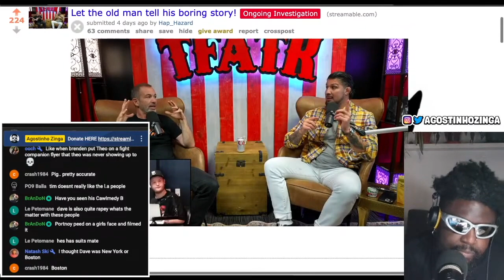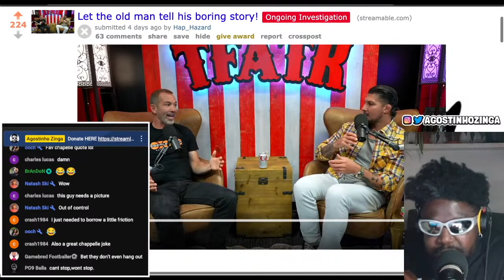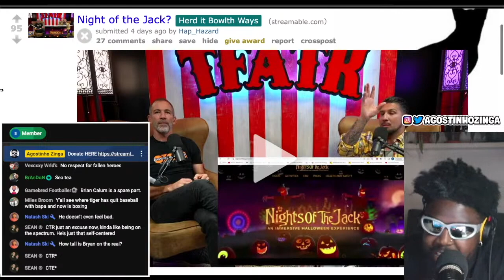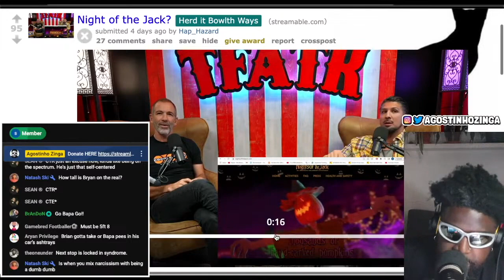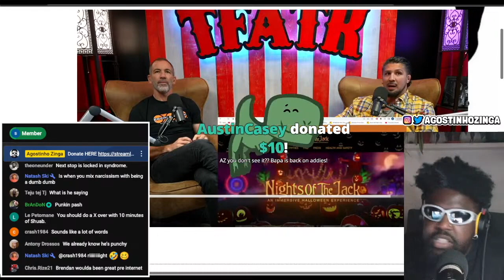BRENDAN SCHAUB INTERRUPTS BRYAN CALLEN 7x IN 37 SECONDS